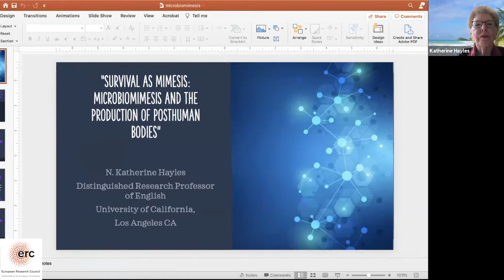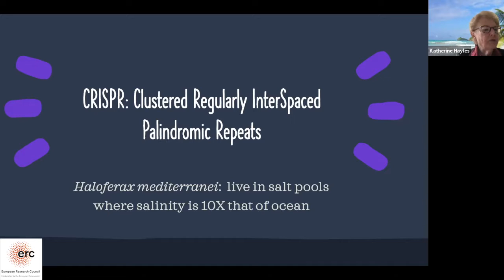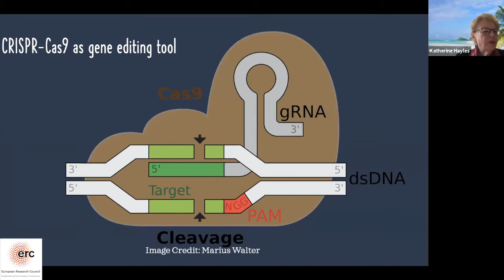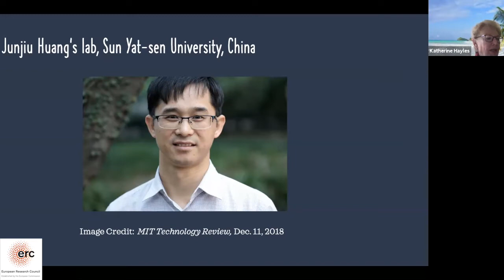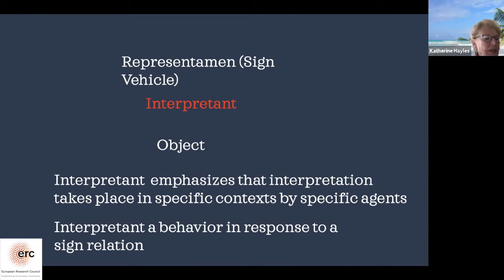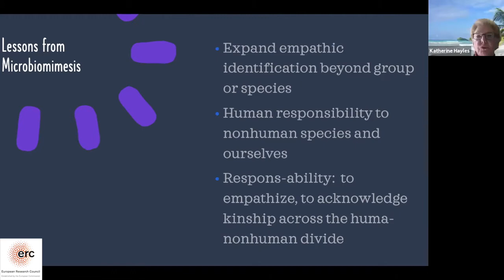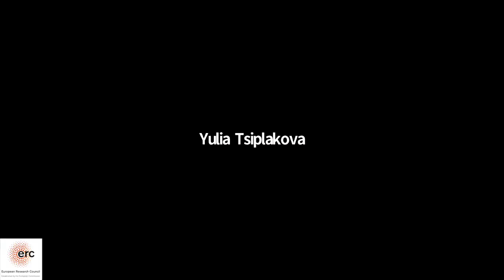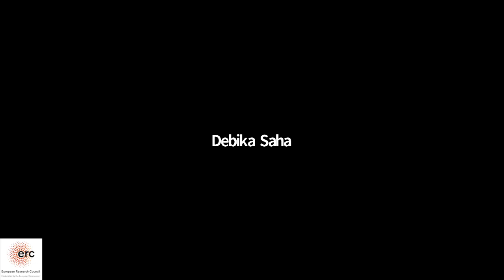Survival as Mimesis: Microbiomimesis and the Production of Posthuman Bodies (N. Katherine Hayles)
In her keynote address for the Posthuman Mimesis conference, part of the ERC-funded HOM project, Katherine Hayles relies on her double training in biology and literary theory to promote a mimetic turn in posthuman studies. With roots in Greek classical drama and development in literary theory, mimesis is often regarded as primarily a discursive technique.  Recently, however, Hayles argues that its applications in embodied practices have undergone exponential expansion in an unexpected domain:  microbial resistance to viruses.

HOM Videos is part of an ERC-funded project titled Homo Mimeticus: Theory and Criticism, which has received funding from the European Research Council (ERC) under the European Union’s Horizon 2020 research and innovation programme (grant agreement n°716181)